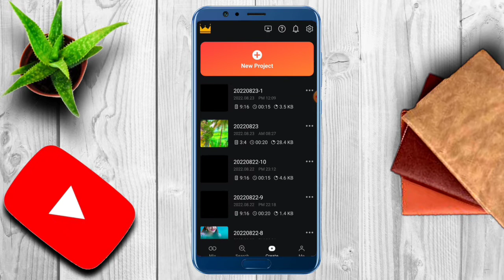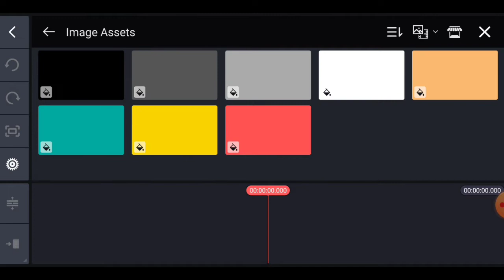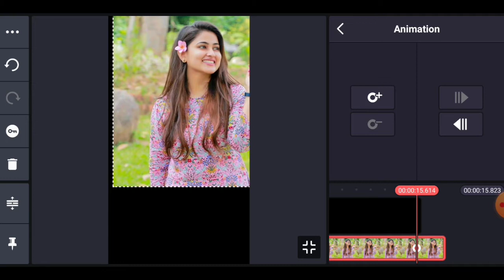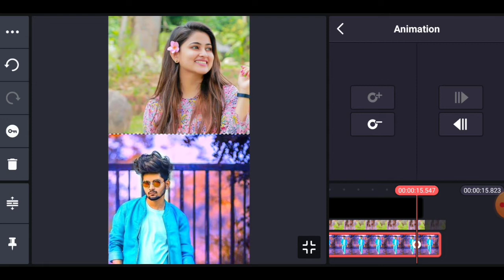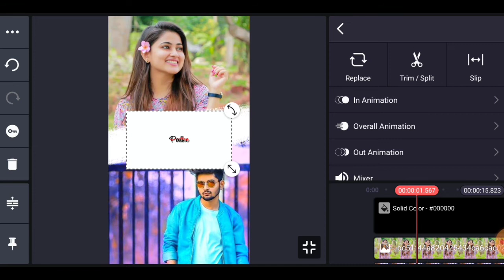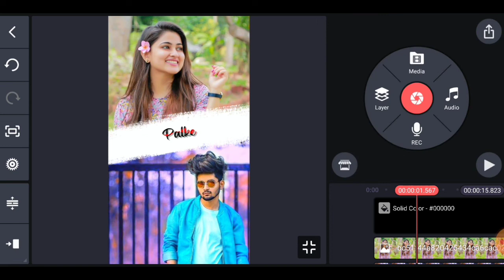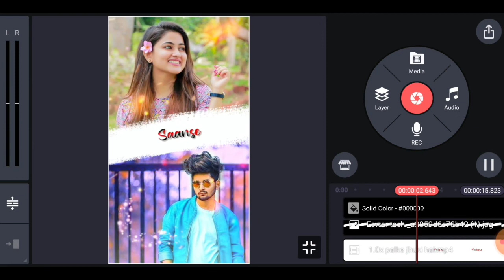Trending new Whatsapp Status video editing for kinemaster 2022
Friends aaj ki is video me ham sikhane wale hai ki whatsaap status video kaise bnaya jata hai.

whatsaap status video editing in KineMaster
new trend status video editing in kinemaster
New viral photo moving & lyrics status video editing  in KineMaster
kinemaster tutorial